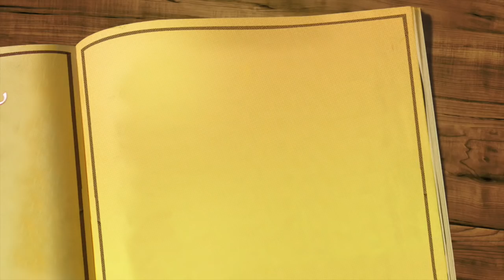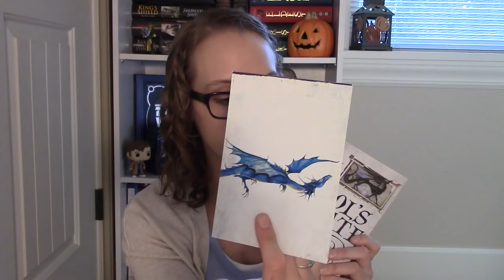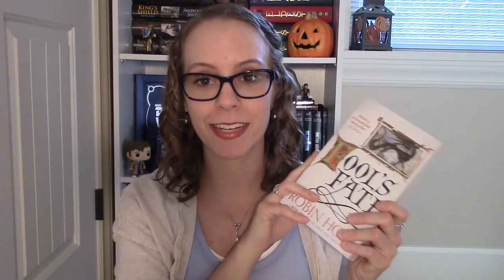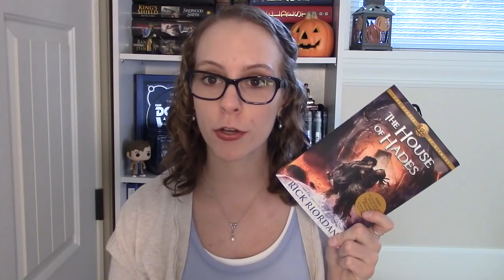Frdiay Reads 9/11 & Robin Hobb Signing!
Enjoy and have a great weekend  everyone!!